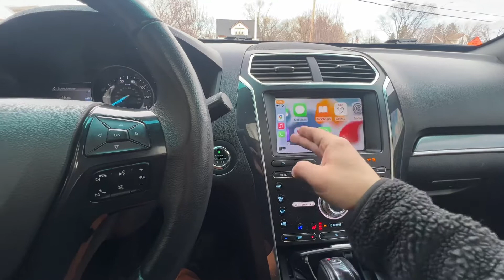2017 Ford Explorer sport